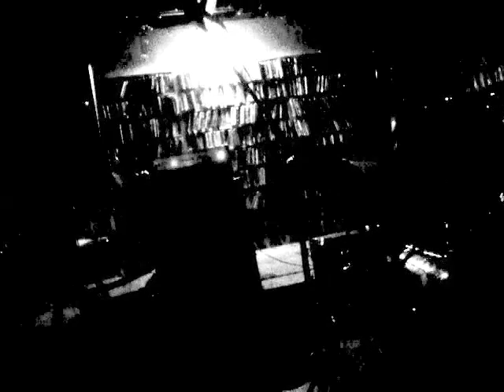Horrid Cross @ Stardust. Winter Park FL 7/27/2010